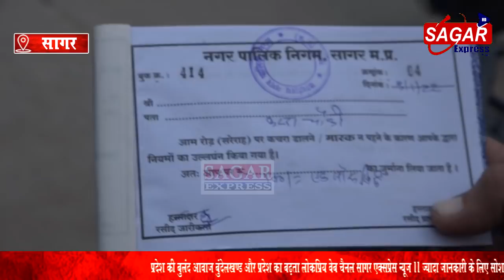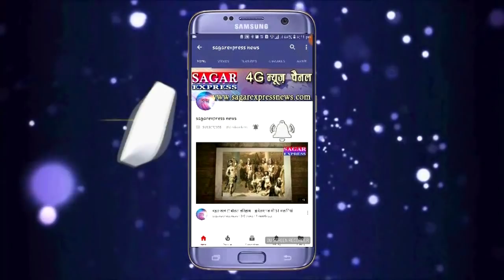सागर में रोको टोको बेबसो पर चालान ठोको कार्यवाही शुरू -दम हो तो सत्ताधारी नेताओ पर कार्यवाही करो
सागर में रोको टोको बेबसो पर चालान ठोको कार्यवाही शुरू -दम हो तो सत्ताधारी नेताओ पर कार्यवाही करो तो जाने